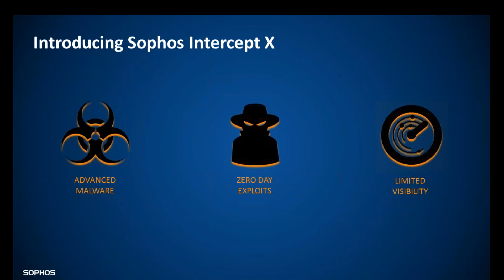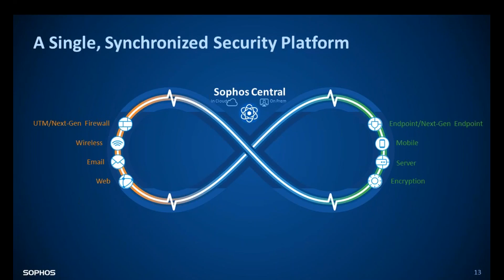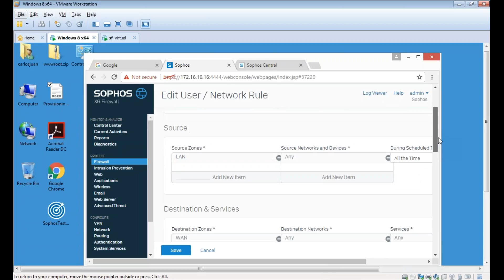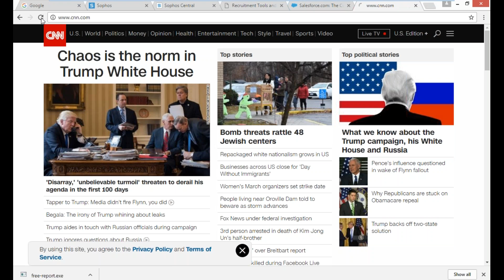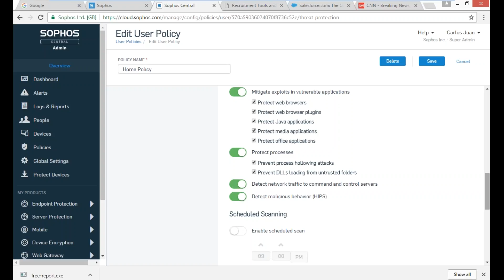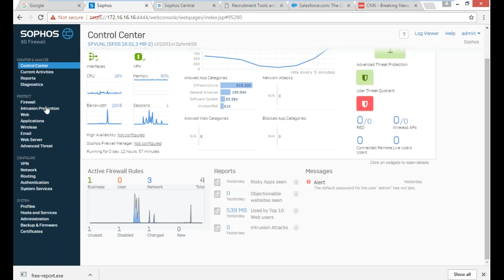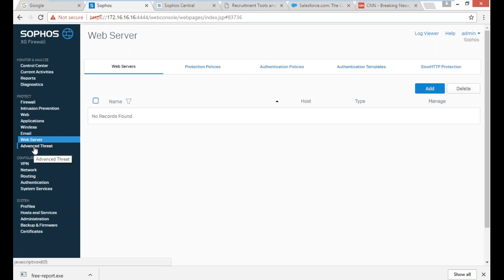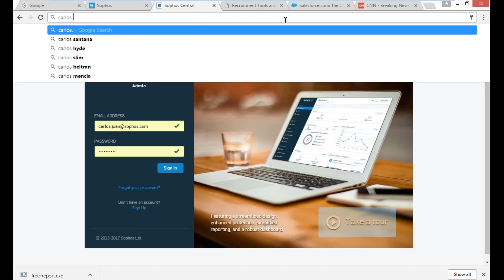Ransomware es uno de los cibercrimenes con mayor crecimiento en la industria actual